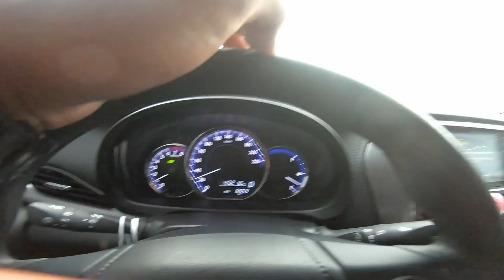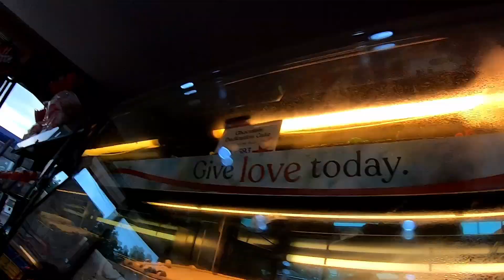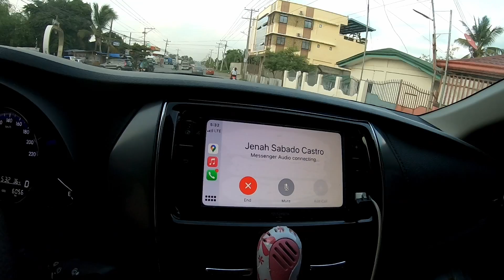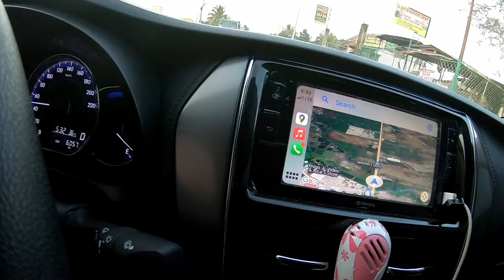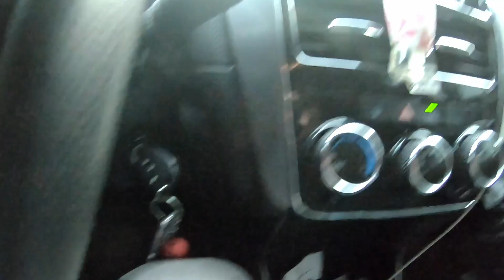SURPRESA KAY MOMMY sobrang epic!!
kung may gusto kayong ipatrabaho oh ipadala saakin  here is my address (kung gusto nyo lang naman hehe)
Address:
ASUNCION STUDIO public market magsaysay alicia isabela 3306

more power make love peace!!!